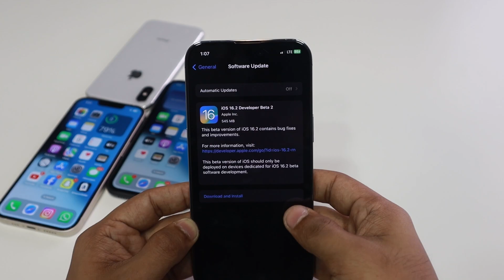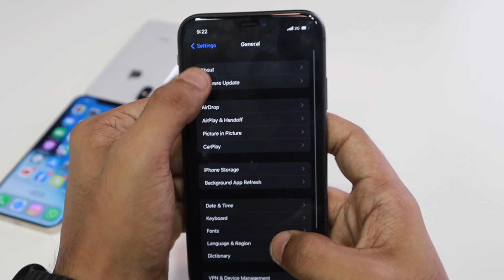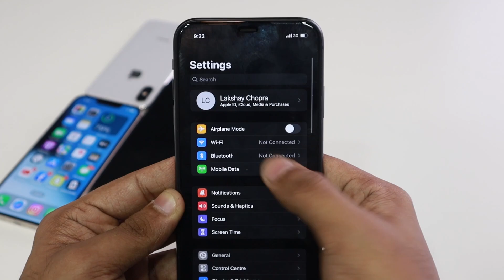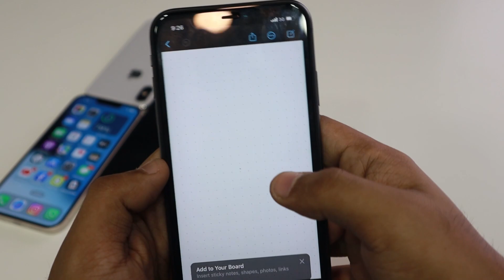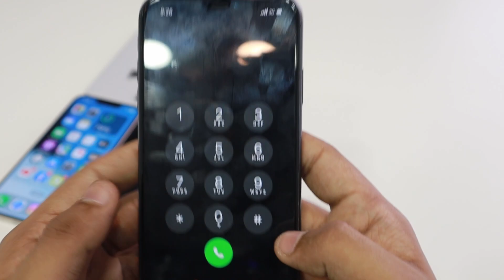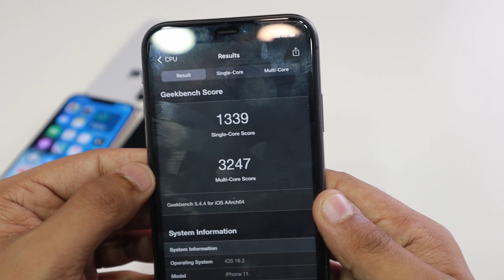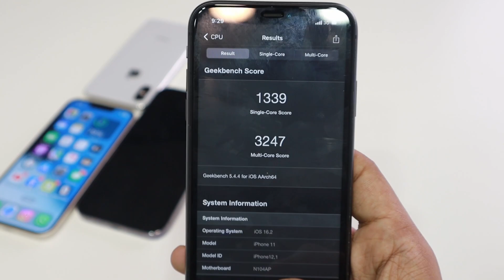iOS 16.2 Beta 2 released - Finally Big update for iPhone users 🇮🇳 ( 5G )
This Video is related to iOS 16.2 Beta 2
Time Stamps
0:00 iOS 16.2 Beta 2
0:24 Update size
0:50 Build number
1:22 Modem firmware
1:40 What’s new ?
3:56 other bug fixes !
4:24 Performance
4:52 Heating
5:27 Benchmarks
6:05 Batter life
6:40 Should you update ?